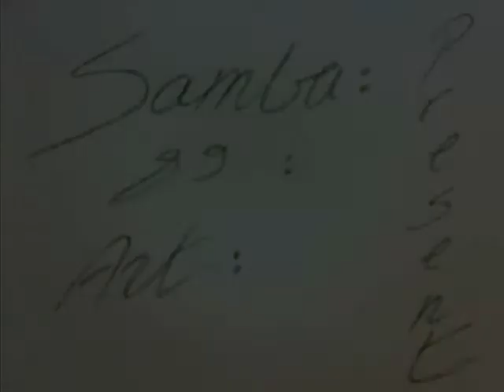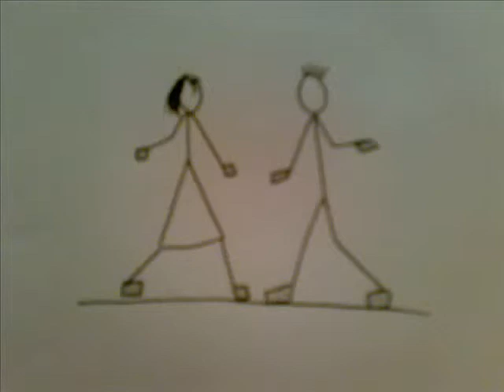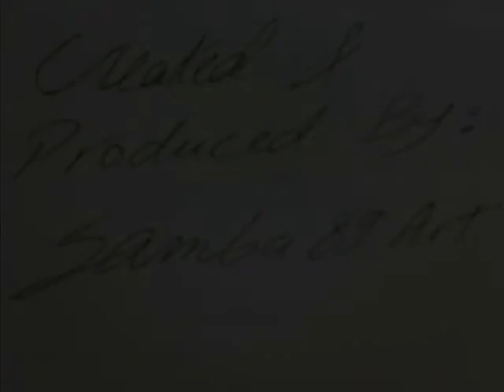MaMBo De CHoCoBo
i heard this music and i was like wow i gotta make an animation and this it truned out to be , hope u like the mambo jams of "mambo de chocobo"